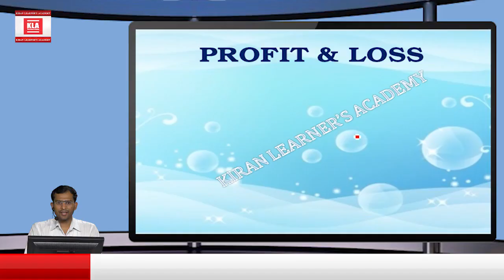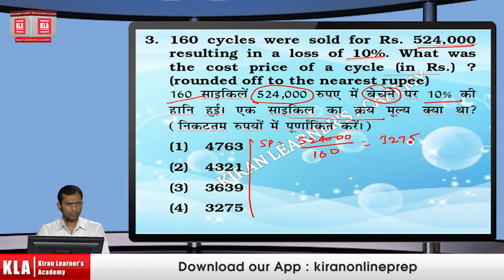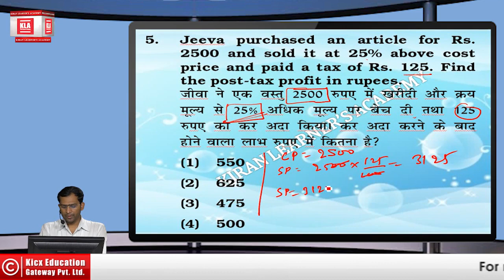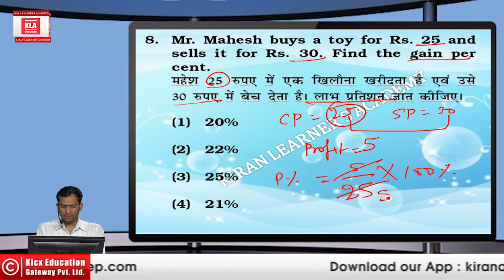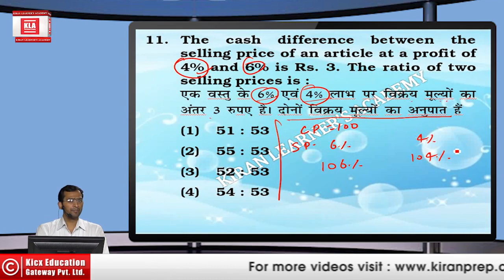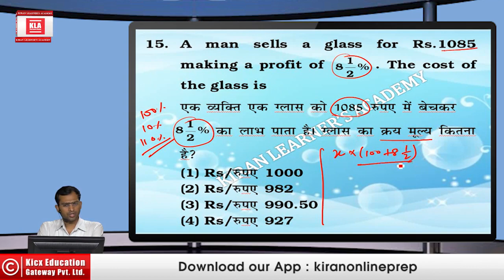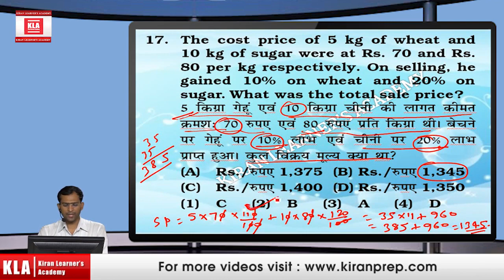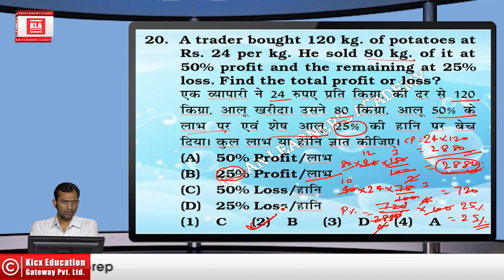Railway Math Profit & Loss Part 1 By Kiran Prakashan